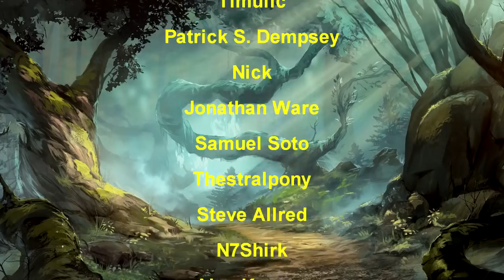Davvy talks about the New Artificer, Druid, and Ranger Subclasses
The only thing that could defeat the fey was the hero that we cast aside.